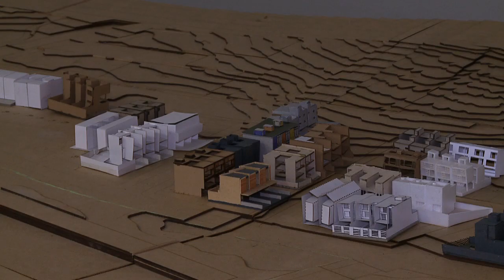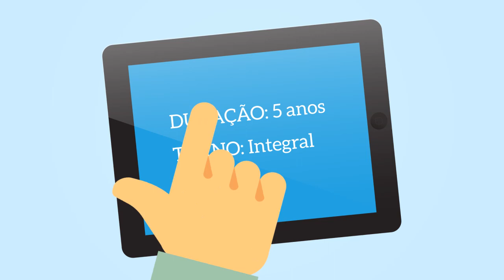Vocação | Arquitetura e Urbanismo (24/04/17)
No Vocação de hoje, vamos conhecer o curso de Arquitetura e Urbanismo da UFPR, desde o processo de entrada pelo vestibular até sua estrutura curricular.

Você também vai conferir os depoimentos dos estudantes, os principais projetos de extensão e as informações sobre estágio.

Além disso, no Papo Profissa,  contamos com a presença do arquiteto Flávio Monastier, que tira dúvidas sobre a área no mercado de trabalho.

Se o curso despertou seu interesse acesse o link:

Participações: Professores de Arquitetura e Urbanismo da UFPR Artur Renato Ortega e Silvana Weihermann, estudantes Mirela Purim  e Henrique Steffens  e o arquiteto Flávio Monastier.